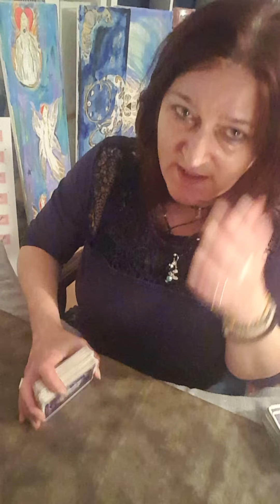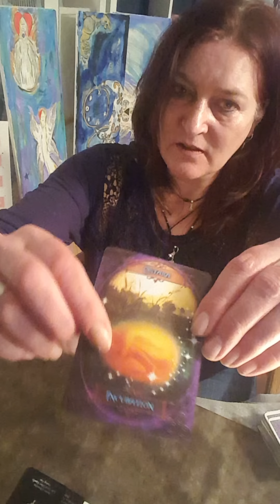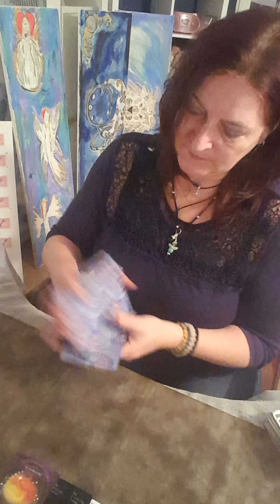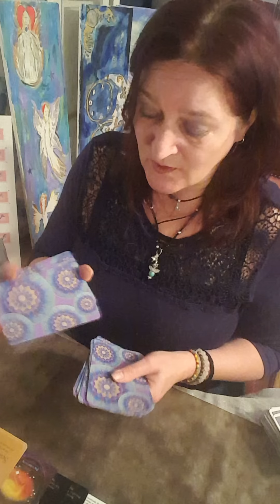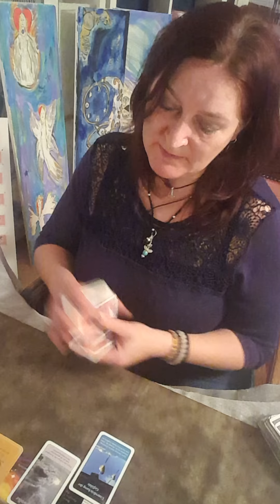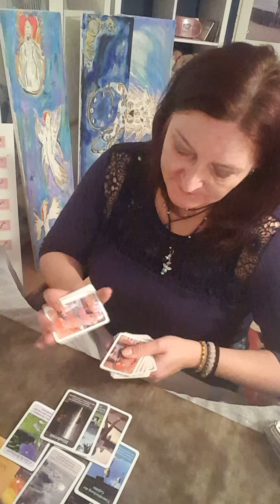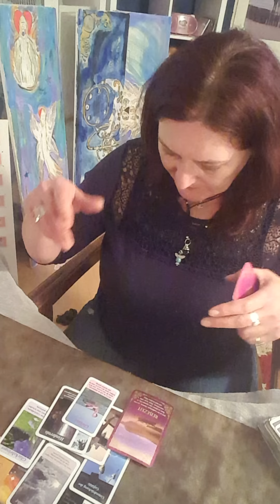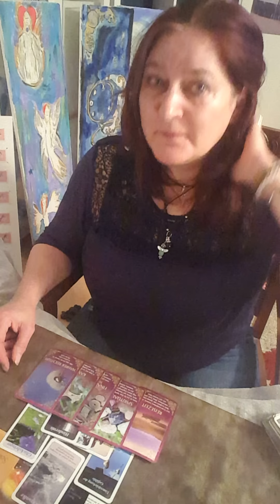💥💗Seelenpartner Blick hinter die Kulissen...Otto im Inkubator🤗💗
Kartendecks..mit Lizenz zur öffentlichen Nutzung, energetisierte Schutzengel, Geschenkartikel, alle selbst gestaltet  u. v. mehr erhältlich bei